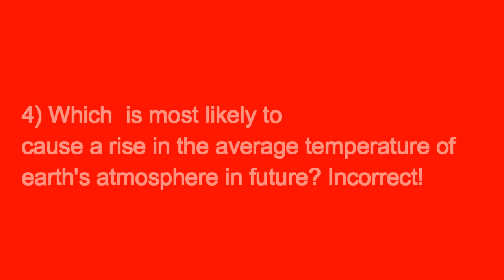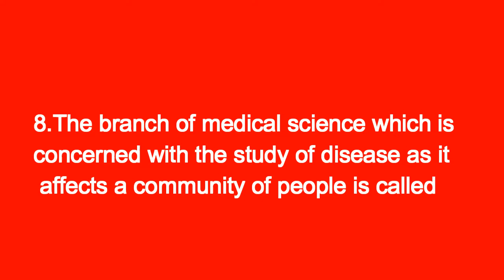GENERAL QUESTIONS OF SCIENCE